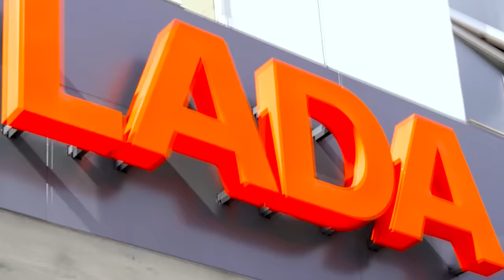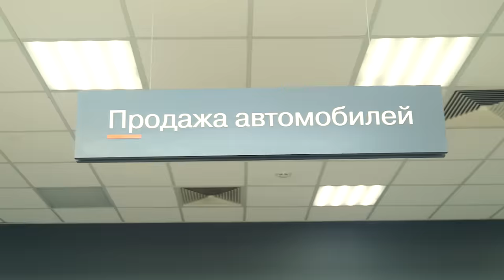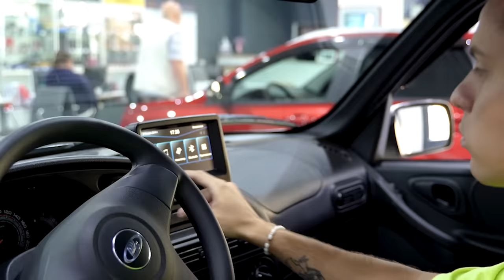НАША ПЕРВАЯ МАШИНА!! 5 МИЛЛИОНОВ РУБЛЕЙ?!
Мы тут👇🏽👇🏽👇🏽

В этом ролике мы покажем, нашу первую дорогую покупку.